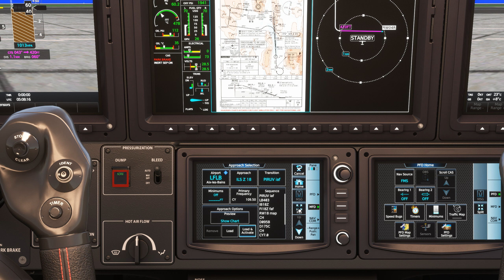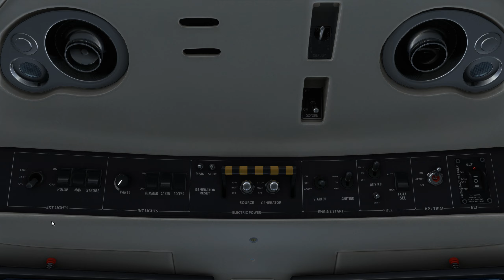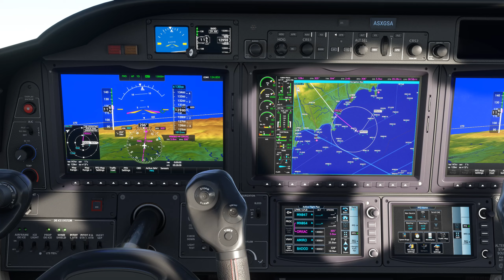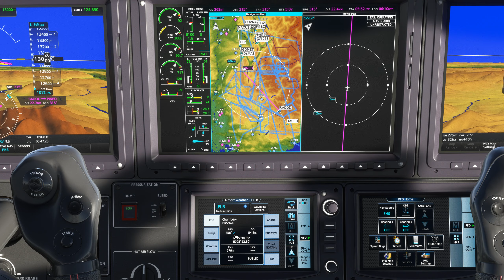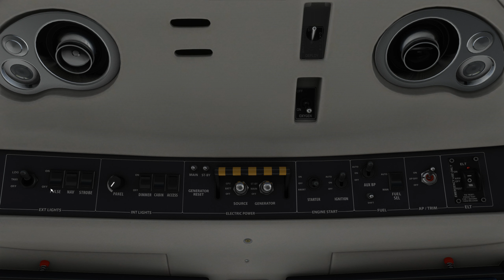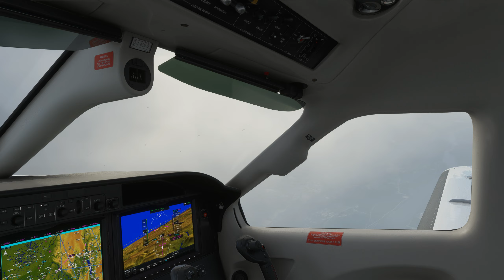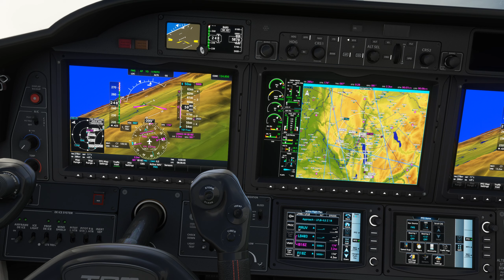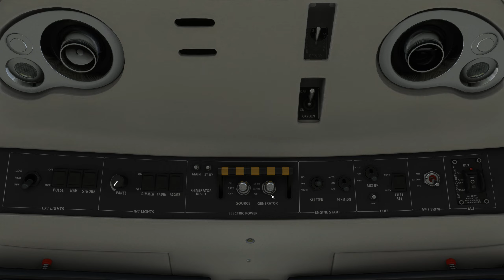Vol IFR avec météo réelle et trafic entre Nice Côte d'Azur et Chambéry Savoie Mont Blanc LFMN LFLB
ULTRA 2K